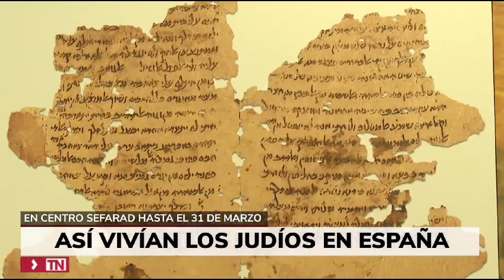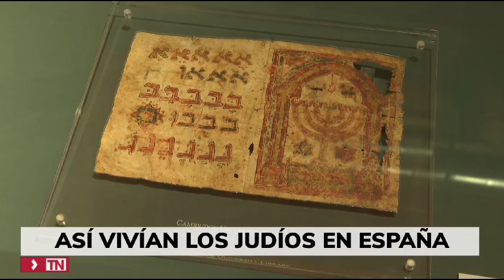La Edad de Oro de los judíos de Alandalús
Reportaje de TN en la Televisión Española acerca de esta exposición con la intervención de Don Jaime Alejandro Moreno Bau, Director del Centro Sefarad-Israel